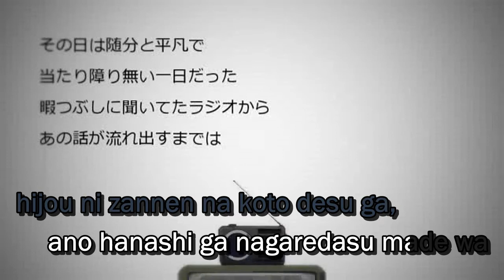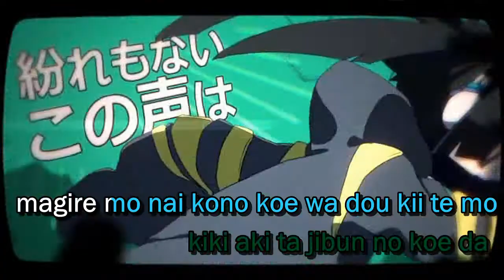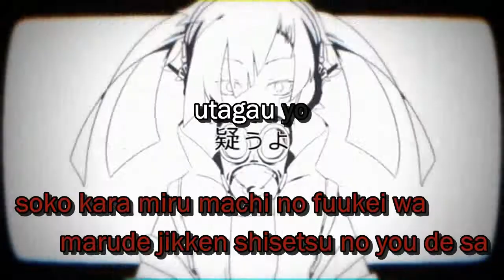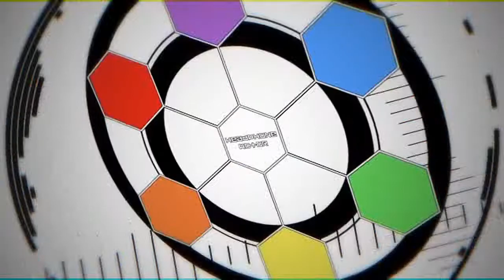【Karaoke】Headphone Actor【on vocal】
Headphone Actor
ヘッドフォンアクター

--Information--
Music&Lyrics - Jin
Illustration&Movie - Shidu
Recording&Tuning - Gacchan
Mix - Sample-P
Vocals - IA

--Romaji Lyrics--
sono hi wa zuibun to heibon de
atarisawari nai ichi nichi datta
himatsubushi ni kii te ta rajio (radio) kara
ano hanashi ga nagaredasu made wa

'hijou ni zannen na koto desu ga ,
honjitsu chikyuu wa owari masu to
doko ka no kuni no daitouryou ga
naki nagara hanashi o suru made wa .

mado no soto wa ookina tori tachi ga sora ooi tsukushiteku juutai chuu
mikazuki o nomikon de dokoka he to mukatteru
yari kake te ta gēmu (game) wa nō sēbu (save)
tsukue ni hobo tetsukazu sankou sho
furueru karada o inasu youni suguni heddo fon o shita

fumei na ātisuto (artist) koumoku no
taitoru (title) fumei no nanbā (number) ga
totan ni mimimoto nagaredashita
ikinokori tai deshou

ugomeki dasu sekai kaijou o
namiutsu you ni yureru matenrou
magire mo nai kono koe wa dou kii te mo
kiki aki ta jibun no koe da

ano oka o koe tara ni-ju-byou de
sono imi o iya demo shiru koto ni naru yo .
utagawa nai de . mimi o sumase tara ni-ju- byou saki he

kousaten wa touzen dai juutai
mou rounyakunannyo wa kankei nai
dogou yara akanbou no nakigoe de umatte iku

abaredasu hito naki dasu shoujo
inori dashita shinpu o oinui te
tada hitori mezasu no wa gyaku houkou
ano oka no mukou he to

heddo fon kara izen koe ga shite
ato ju-ni fun da yo to tsugeru
kono mama subete kiesatte shimau nara mou subei wa nai darou

zawameki dasu himei gasshou o
namida me ni natte kasumeru ju-byou

utagai tai kedo dare ga dou yatte mo
owara nai jinrui sanka

kakenukero , mou nokori ichi fun da .
sono kotoba mo mou kikoe nai kurai ni

tada mezashite ita oka no mukou wa
sugu me no mae ni

iki mo taedae tadoritsui tan da
sora o utsushidasu kabe no mae ni
sono mukou hakui no kagakusha tachi wa
subarashii to te o utta

utagau yo .

soko kara miru machi no fuukei wa
marude jikken shisetsu no you de sa

mou fu hitsuyou da .
kagakusha wa katatema ni bakudan o nageta

hako no naka no chiisana sekai de
ima made zutto ikite kitan dana to
moetsukiteiku machi datta mono o
tada, bouzen to miru mimimoto de
heddofon no mukou kara
"gomen ne" to koe ga shita